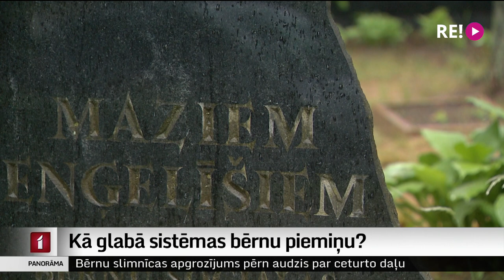Kā glabā sistēmas bērnu piemiņu?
Kapu kopiņas bez vārdiem, satrupējuši koka rāmīši, laika zoba sagrauzti krusti un pieminekļi – tā Rīgā, Jaunciema kapos izskatās tas sektors, kurā apglabāti sistēmas bērni - bērni no sociālās aprūpes centriem. Kādēļ tā un ko darīt – skaidroja kolēģi no rus lsm. Plašāku kolēģu pētījumu par bērnu namos un sociālās aprūpes centros mirušo bērnu piemiņas vietām var atrast lsm.lv, bet Panoramā – īss ieskats par situāciju Rīgā.